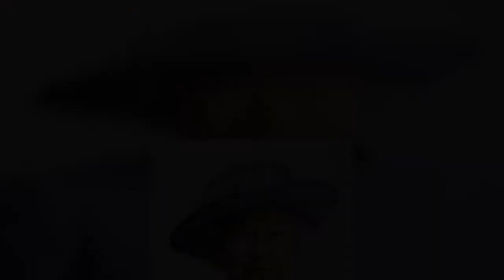Prince Harry enjoyed 'very special' reunion with Queen after Philip's funeral - source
Prince Harry "has the utmost love and respect" for his grandmother the Queen "despite everything that's happened", a source claims in the new epilogue chapter of Finding Freedom.    Harry and his wife Meghan Markle announced on January 8 last year that they would step back from senior positions within the Royal Family following talks at Sandringham with Prince Charles, Prince William, and the Queen.   The Duke and Duchess of Sussex have since relocated with their son, Archie, to California, where they have since been joined by newborn daughter Lilibet.   And now, a new epilogue of the latest edition of unauthorised biography Finding Freedom quotes a source close to the Sussexes as saying P  ...